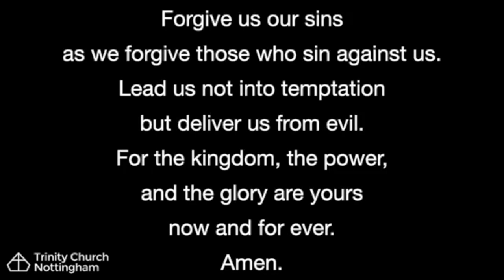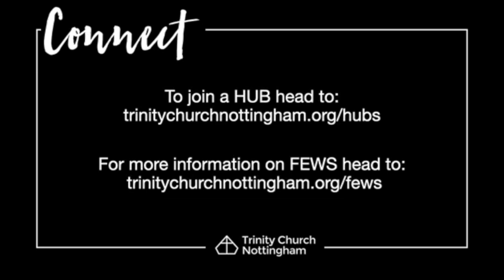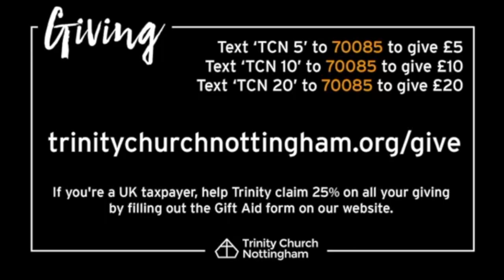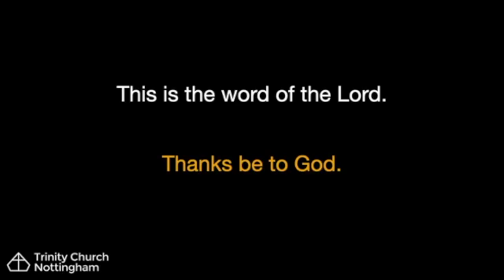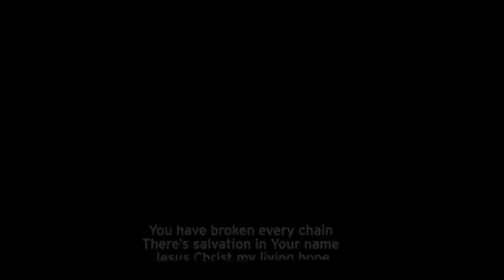Trinity Sunday Service | 16th August 2020